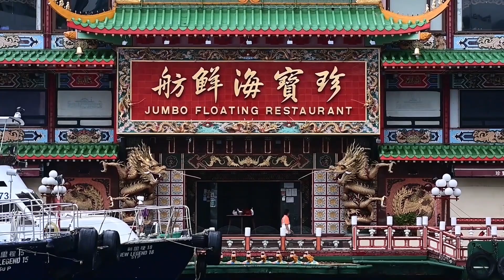【新視角聽新聞】中共對於此次軍演表示發射了16枚導彈（飛彈），日本《產經新聞》台北支局長矢板明夫對此表示，他認為中共的導彈技術不好，對台灣來說是一件好事。